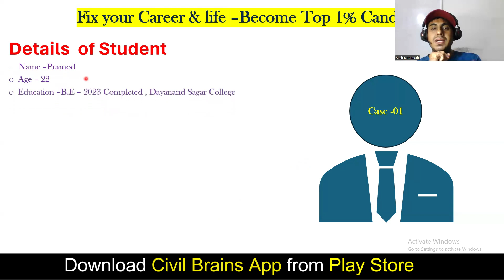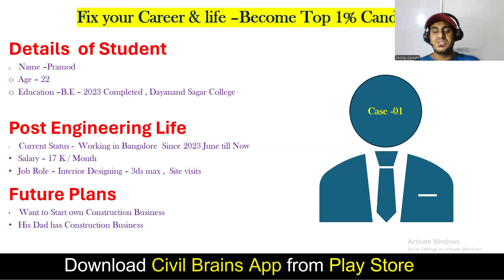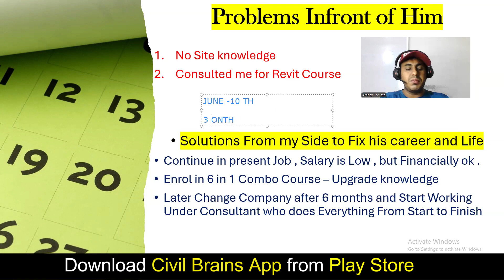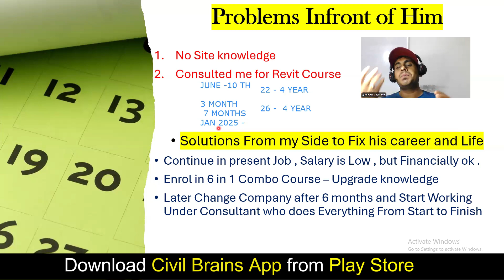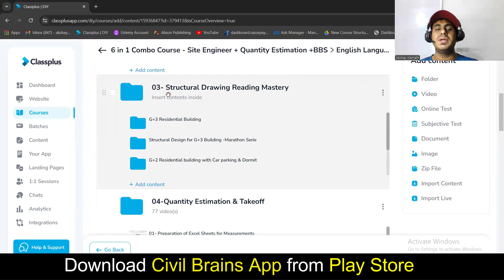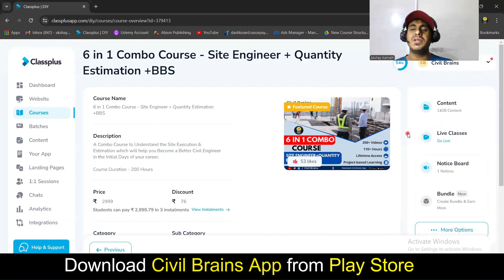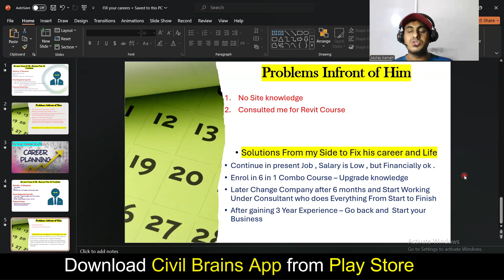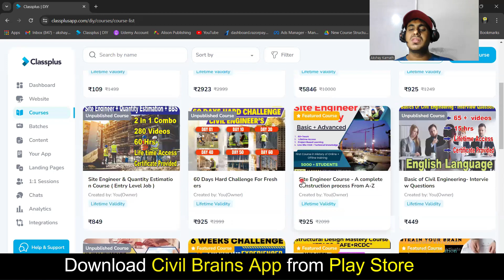Pramod's Story | From Civil Engineer Student to Interior Designer | Fix Your Career | Akshay Kamath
🛑𝗙𝗼𝗿 𝗖𝗼𝗺𝗽𝗹𝗲𝘁𝗲 𝗖𝗶𝘃𝗶𝗹 𝗘𝗻𝗴𝗶𝗻𝗲𝗲𝗿𝗶𝗻𝗴 𝗧𝗿𝗮𝗶𝗻𝗶𝗻𝗴 & 𝗖𝗮𝗿𝗲𝗲𝗿 𝗖𝗼𝘂𝗻𝘀𝗲𝗹𝗹𝗶𝗻𝗴 & 𝗷𝗼𝗯 𝗼𝗿𝗶𝗲𝗻𝘁𝗲𝗱 𝘁𝗿𝗮𝗶𝗻𝗶𝗻𝗴 𝘆𝗼𝘂 𝗺𝗮𝘆 𝗰𝗮𝗹𝗹 𝗼𝗿  📲𝗪𝗵𝗮𝘁𝘀𝗮𝗽𝗽 ⬇-

⚫𝗙𝗼𝗿 𝗥𝗲𝗰𝗼𝗿𝗱𝗲𝗱
 𝗦𝗲𝘀𝘀𝗶𝗼𝗻 𝗩𝗶𝗱𝗲𝗼 ⬇

🛑𝗨𝗱𝗲𝗺𝘆 𝗖𝗼𝘂𝗿𝘀𝗲 𝗜𝗻 𝗥𝘀. 𝟰𝟵𝟵/- for 𝗖𝗶𝘃𝗶𝗹 𝗘𝗻𝗴𝗶𝗻𝗲𝗲𝗿𝘀 ✅

𝙉𝙚𝙬 𝙘𝙤𝙪𝙧𝙨𝙚
➡️𝗔𝗱𝘃𝗮𝗻𝗰𝗲𝗱 𝗖𝗼𝗻𝘀𝘁𝗿𝘂𝗰𝘁𝗶𝗼𝗻 𝗠𝗲𝘁𝗵𝗼𝗱𝗼𝗹𝗼𝗴𝘆 𝗶𝗻 𝗖𝗶𝘃𝗶𝗹 𝗘𝗻𝗴𝗶𝗻𝗲𝗲𝗿𝗶𝗻𝗴 – (𝟮𝟬+ 𝗵𝗼𝘂𝗿𝘀)

➡️𝘾𝙤𝙪𝙧𝙨𝙚 6 - 𝗖𝗼𝗻𝘀𝘁𝗿𝘂𝗰𝘁𝗶𝗼𝗻 𝗣𝗿𝗼𝗷𝗲𝗰𝘁 𝗣𝗹𝗮𝗻𝗻𝗶𝗻𝗴 & 𝗣𝗿𝗼𝗷𝗲𝗰𝘁 𝘀𝗰𝗵𝗲𝗱𝘂𝗹𝗶𝗻𝗴 -𝗠𝗦 𝗘𝘅𝗰𝗲𝗹 (𝟲 𝗵𝗼𝘂𝗿𝘀 𝗰𝗼𝗻𝘁𝗲𝗻𝘁)*

➡️𝘾𝙤𝙪𝙧𝙨𝙚 8- 𝗗𝗶𝗽𝗹𝗼𝗺𝗮 𝗶𝗻 𝗖𝗼𝗻𝗰𝗿𝗲𝘁𝗲 𝗧𝗲𝗰𝗵𝗻𝗼𝗹𝗼𝗴𝘆 (𝟮𝟮 𝗵𝗼𝘂𝗿𝘀 𝗰𝗼𝗻𝘁𝗲𝗻𝘁)

➡️𝘾𝙤𝙪𝙧𝙨𝙚 9– 𝗖𝗶𝘃𝗶𝗹 𝗘𝗻𝗴𝗶𝗻𝗲𝗲𝗿𝗶𝗻𝗴 𝗜𝗻𝘁𝗲𝗿𝘃𝗶𝗲𝘄 𝗠𝗮𝘀𝘁𝗲𝗿𝘆 - ( 𝗖𝗹𝗲𝗮𝗿 𝗙𝗶𝗿𝘀𝘁 𝗜𝗻𝘁𝗲𝗿𝘃𝗶𝗲𝘄 – 𝟭𝟱+ 𝗵𝗼𝘂𝗿𝘀 )

➡️𝘾𝙤𝙪𝙧𝙨𝙚 10– 𝟰𝟱 𝗗𝗮𝘆𝘀 𝗜𝗻𝘁𝗲𝗿𝗻𝘀𝗵𝗶𝗽 𝗼𝗻 𝗣𝗿𝗮𝗰𝘁𝗶𝗰𝗮𝗹 𝗔𝘀𝗽𝗲𝗰𝘁𝘀 𝗼𝗳 𝗕𝘂𝗶𝗹𝗱𝗶𝗻𝗴 𝗖𝗼𝗻𝘀𝘁𝗿𝘂𝗰𝘁𝗶𝗼𝗻 (𝟰𝟱 𝗵𝗼𝘂𝗿𝘀 𝗰𝗼𝗻𝘁𝗲𝗻𝘁)

➡️𝘾𝙤𝙪𝙧𝙨𝙚 11–𝟳 𝗗𝗮𝘆𝘀 𝗠𝗮𝘀𝘁𝗲𝗿𝘆 𝗖𝗼𝘂𝗿𝘀𝗲 𝘁𝗼 𝗥𝗲𝗮𝗱 𝗔𝗿𝗰𝗵𝗶𝘁𝗲𝗰𝘁𝘂𝗿𝗮𝗹 𝗗𝗿𝗮𝘄𝗶𝗻𝗴𝘀 𝟵+ 𝗛𝗼𝘂𝗿𝘀